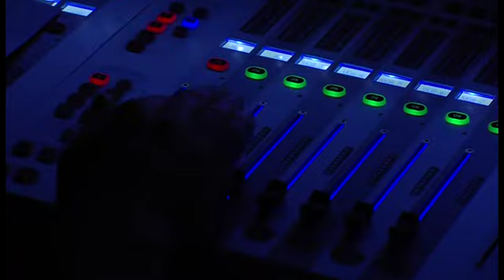Hinter den Kulissen II mit Martin Hauk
Martin Hauk ist Lichtdesigner bei der Sasha Waltz Company und hat das Licht zu dem Stück CONTINU gestaltet. CONTINU ist das Eröffnungsstück der spielzeit'europa 2010